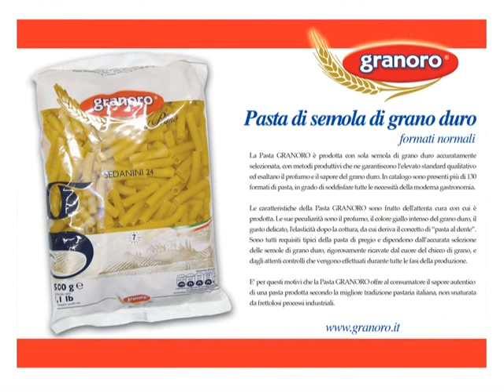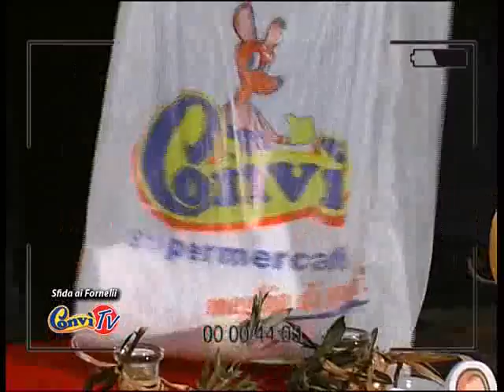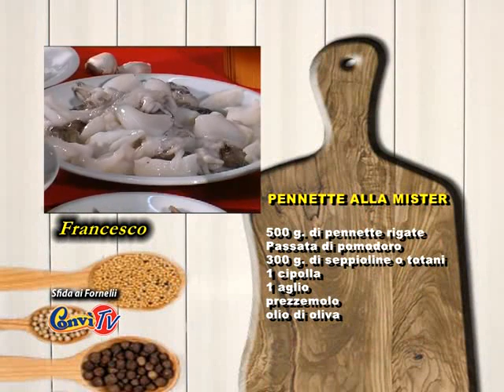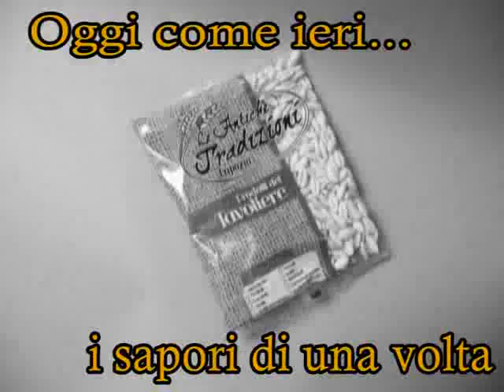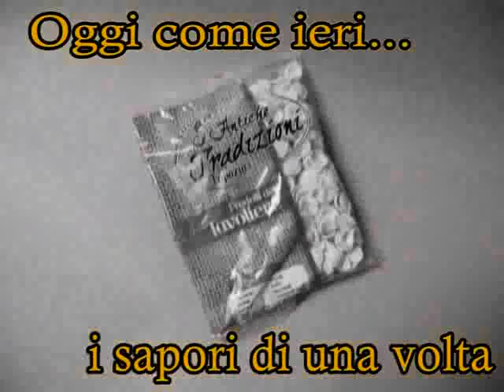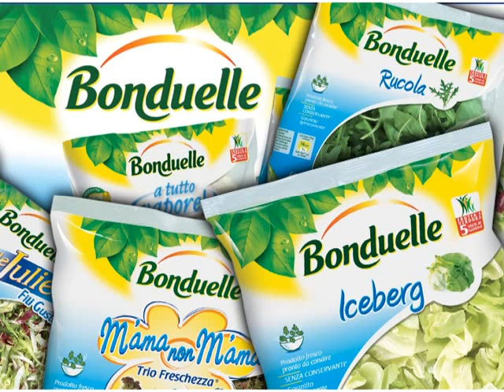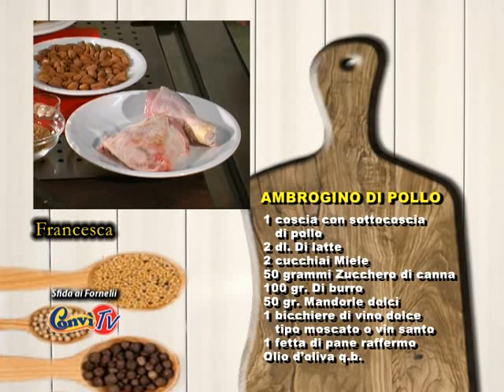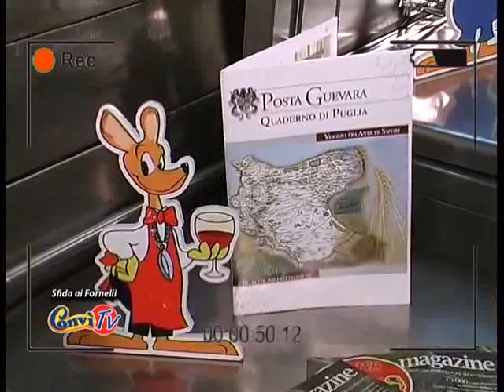Sfida ai Fornelli: Beppe Materazzi vs Francesca Di Gioia